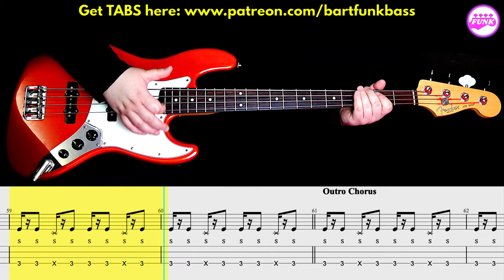Sly & The Family Stone - Everyday People [1968] | BASS Cover | Notation + TABS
0:00 - INTRO
0:19 - SONG INTRO
0:28 - VERSE
0:45 - CHORUS
0:53 - BRIDGE
1:10 - REFRAIN
1:17 - VERSE
1:35 - CHORUS
1:43 - BRIDGE
2:00 - REFRAIN
2:08 - BRIDGE
2:25 - OUTRO CHORUS